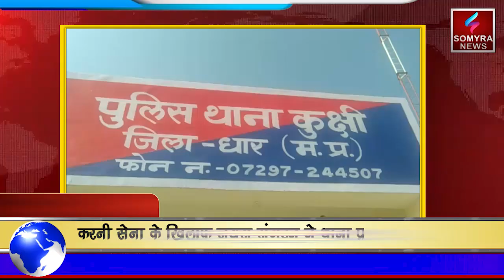करनी सेना के खिलाफ जयस संगठन ने थाना प्रभारी को सौपा ज्ञापन